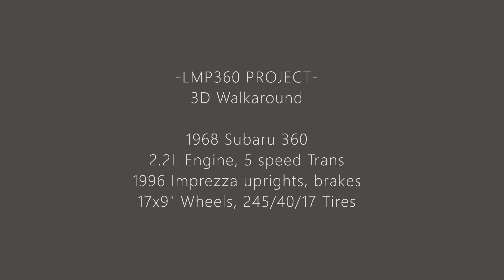NOCONES GARAGE LMP 360 PROJECT E0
Introducing the next project.
1968 Subaru 360 extensively modified in the spirit of a LMP car
3D modeled with SketchUp